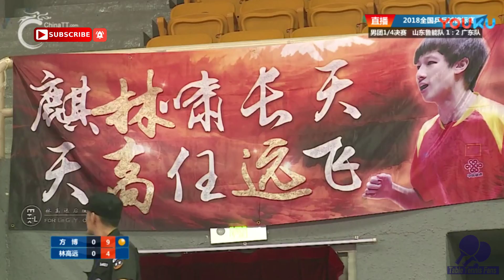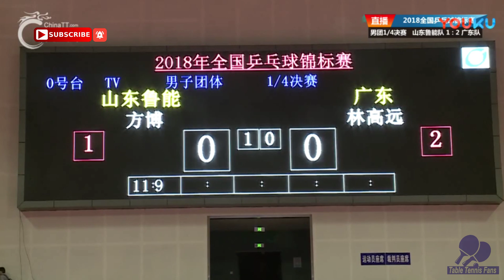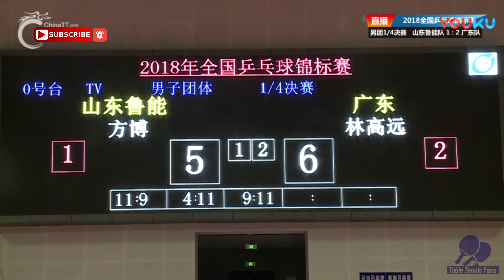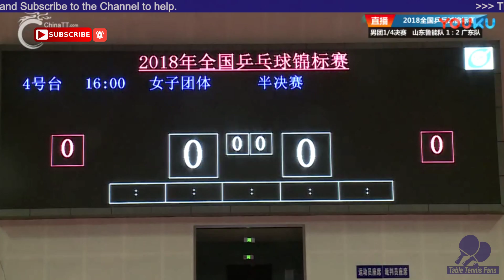LIN Gaoyuan Vs FANG Bo - 2018 China National Championship - Full Match/HD1080p